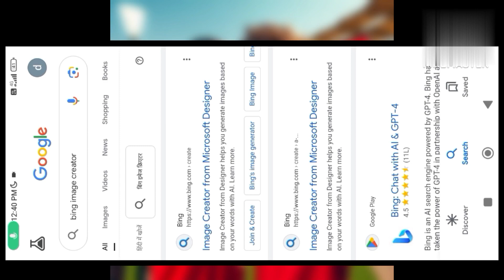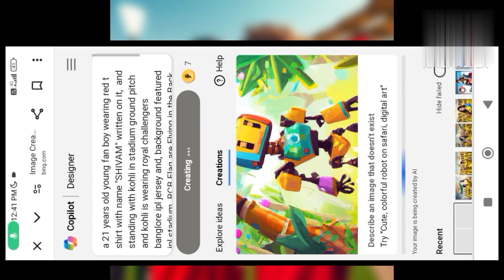IPL 2024 T-Shirt Name Ai Photo Editing | ipl 3d ai image generator | csk vs rcb | Bing image creator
prompt👇👇dhoni

a 20 years old young fan boy wearing yellow t shirt with name "Rahul" written on it,  and standing with dhoni and dhoni is wearing chennai super kings jersey and, background featured ipl stadium. csk flags flying in the background of them. generate high resolution realistic image

virat👇👇

a 21 years old young fan boy wearing red t shirt with name "SHIVAM" written on it,  and standing with kohli in stadium ground pitch and kohli is wearing royal challengers banglore ipl jersey and, background featured ipl stadium. RCB Flag are Flying in the Back of them And Have Many cricket Supporters there, generate high resolution realistic image

latest prompt
bing app photo editing
3d ai generator
microsoft bing
ipl ai photo editing

Hastag:-